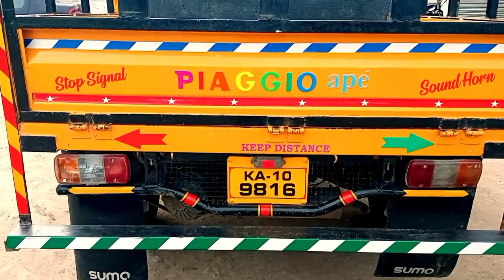Piaggio ape Simply Modified👑